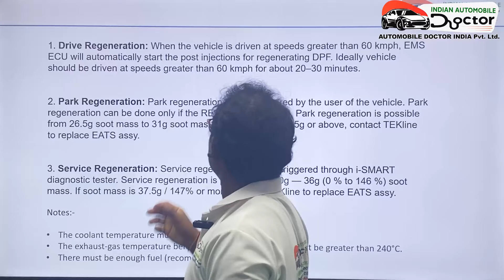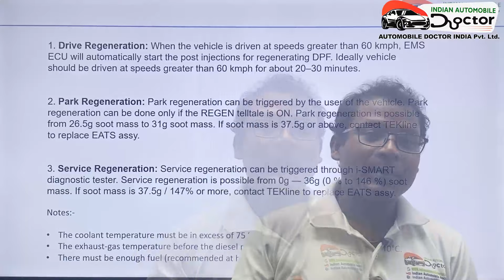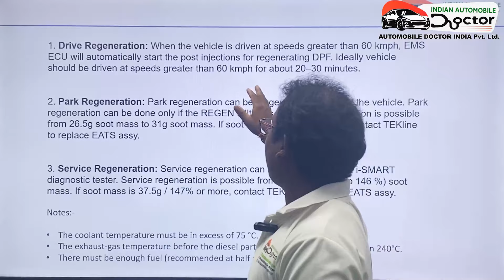Diesel particulate filter part 1 automobile training on BS 4 BS 6 in Bhubaneswar Odisha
Facebook Indian Automobile Doctor